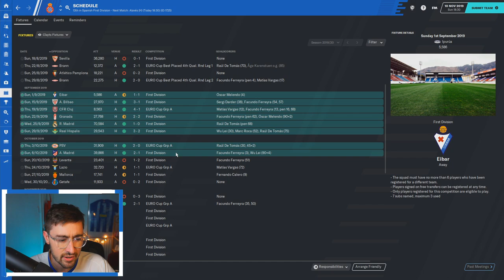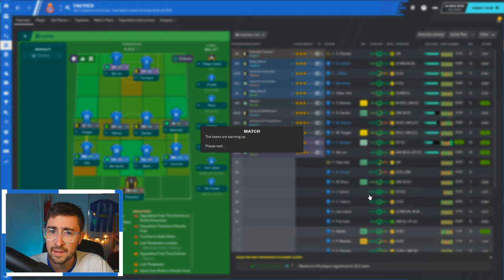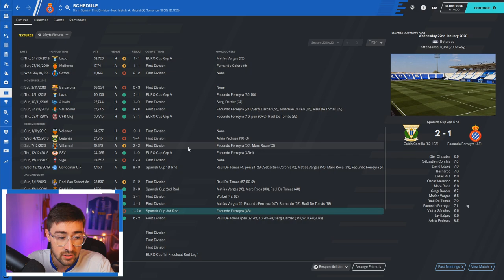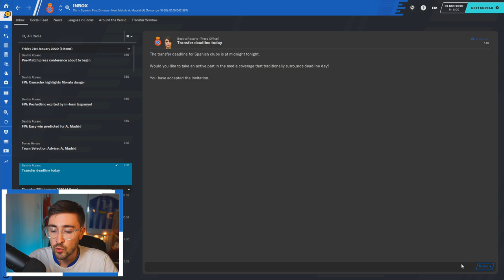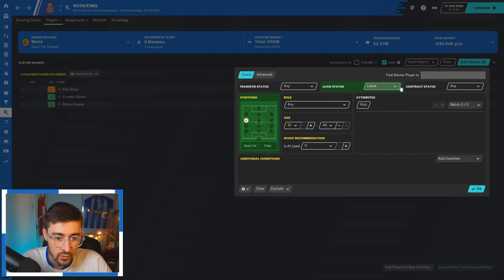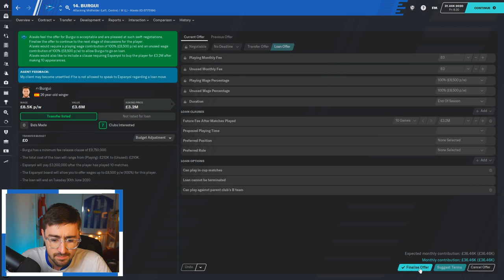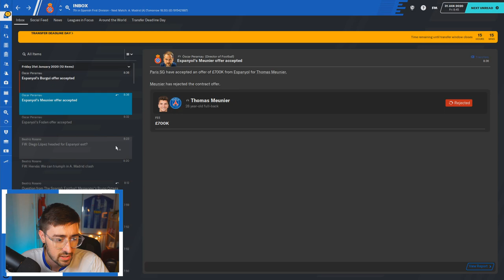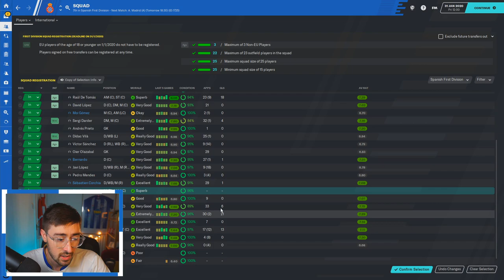SAVING ESPANYOL FM20 - #3 JANUARY TRANSFER WINDOW | Football Manager 2020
NEW!
This is Saving Espanyol! In this short, five-part series, we aim to steer RCD Espanyol clear of relegation. Espanyol's real life 2019/20 campaign was an unmitigated disaster with the club finishing rock bottom of the La Liga and being relegated to Segunda for the first time since 1993. We need to be careful to avoid slipping even further into the Barcelona shadow.

In today's episode, we play Alaves at home in the live comm, first live comm win? Then after a chunk of games, we reconvene on January deadline day. Can we make any new signings to bolster us for the second half of the season?
If you enjoy this video, why not join in live on twitch?
I stream three times a week (Mondays, Fridays and Sundays) and schedule information can be found on my twitter.